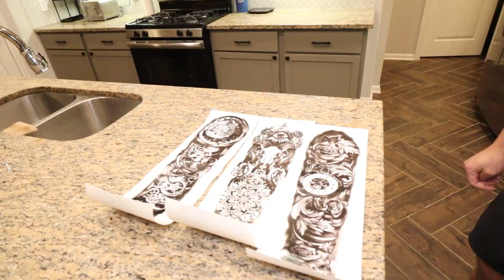MY EYEBALLS GOT RUINED!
my eyeballs are ruined..

TOPICS: eyeball, eyeballs, eye, eyes, blue eye, brown eye, fake eye, custom eye, glass eye, one eye, jarrett, jarrett stod, shocking, trending, my eyeball, got ruined, painted